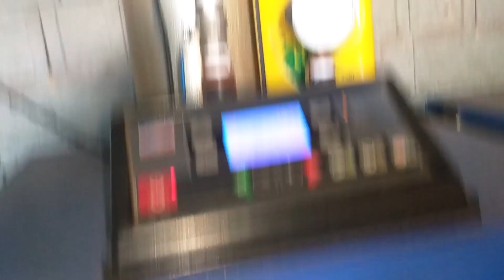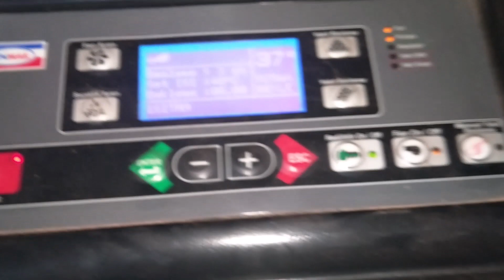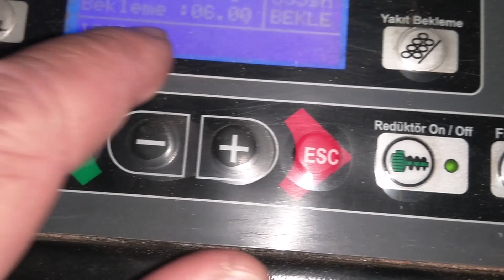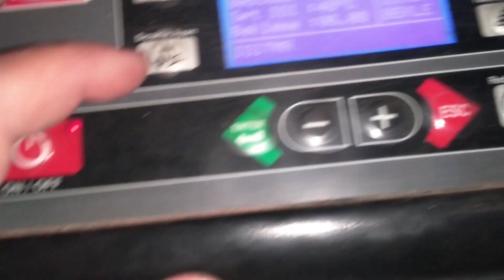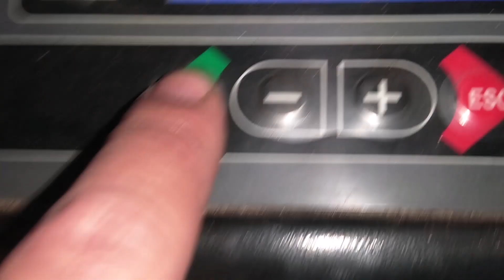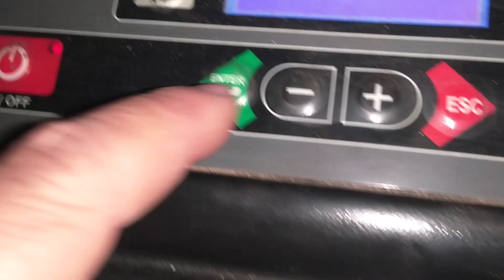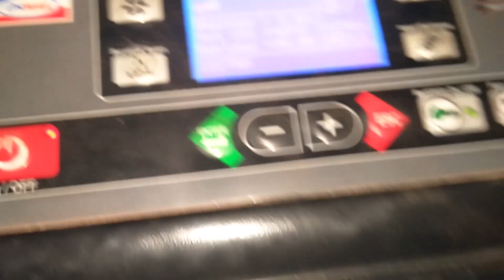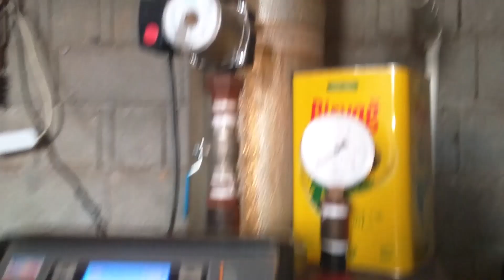Otomatik kömür besleme katı yakıtlı Kalorifer Sistemi Nasıl Ayarlanır?( Ünmak )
Şu an kullanım ayarı besleme süresi 5sn bekleme ayarı 3 dakika olarak ayarladık bu şekilde dinlenme modunda da bekliyor ve tüketim ayarı iyi sayılır Bu notumu soracak olan kişilere belirterek;

Özellikle doğal gazın olmadığı kırsal bölgelerde konforlu bir ısıtma sistemi olup,
Fındık kömürü ile çalışan otomatik beslemeli kalorifer sistemi, ev ve iş yerlerini ısıtmanın en ekonomik ve konforlu yollarından biridir. Bu sistem, kömür besleme ve fan kontrolünü otomatik olarak yaparak, kullanıcının sadece set sıcaklığını ayarlamasını sağlar.

Bu videoda, fındık kömürü ile çalışan otomatik beslemeli kalorifer sisteminin nasıl ayarlanacağını basitçe anlatıyoruz. Videoda şu konulara değiniyoruz:

Set sıcaklığı ayarı

Fan ayarı

Kömür besleme süresi ve bekleme süresi ayarları

Sisteme su basma

Videoyu izledikten sonra, fındık kömürü ile çalışan otomatik beslemeli kalorifer sistemini nasıl ayarlayacağınızı öğreneceksiniz.